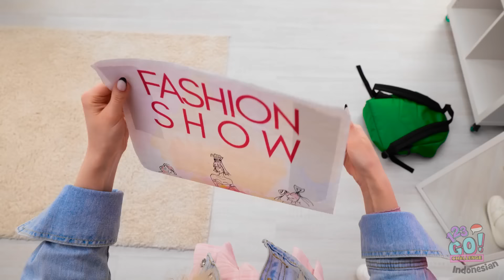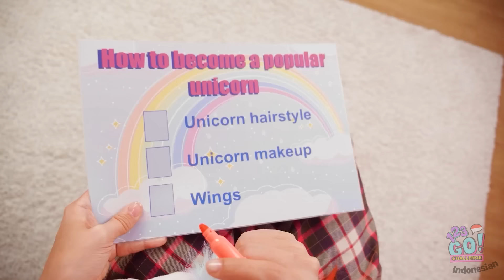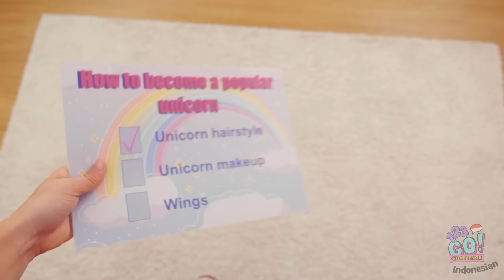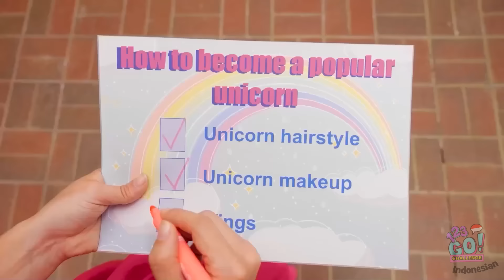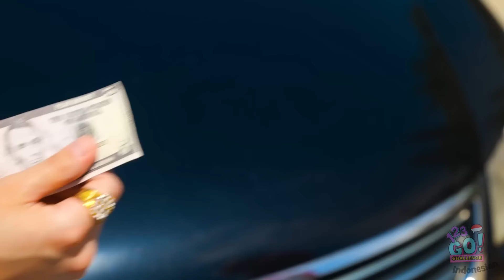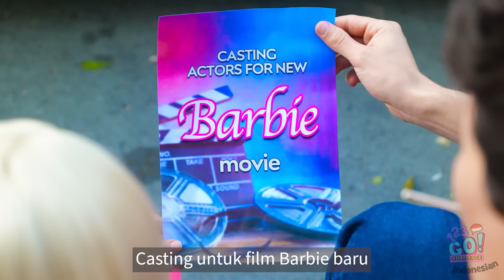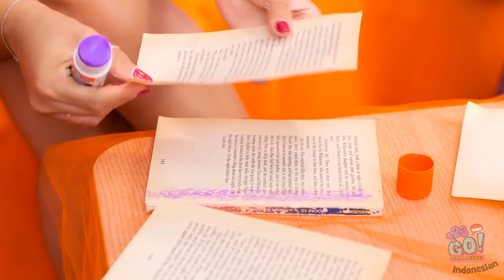Cara Menjadi Boneka Sungguhan | Tutorial Dan Ide Spektakuler Untuk Riasan Asli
Tutorial riasan terinspirasi dari boneka mana yang akan Anda coba pertama kali? Bagikan tampilan dan transformasi makeup favorit Anda di kolom komentar di bawah ini!